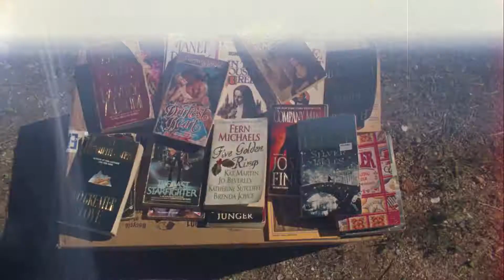Behind the Scenes - O, Brazen Age (Episode 39)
In this episode of Behind The Scenes, we speak with the North Country Cinema team about their second feature, "O, Brazen Age".